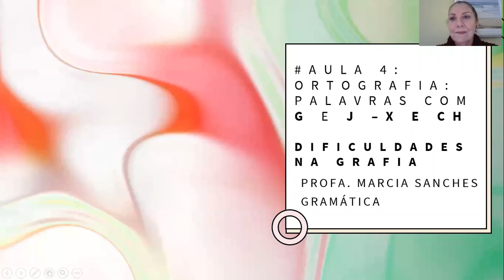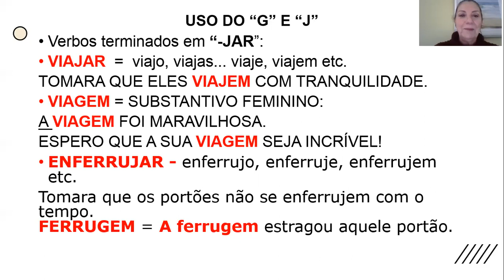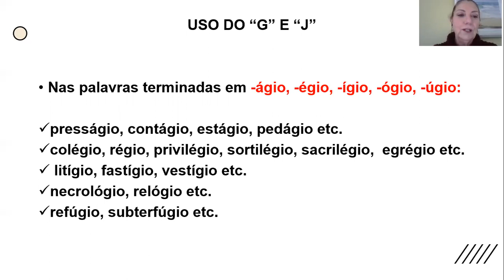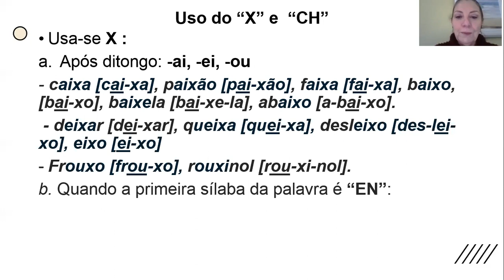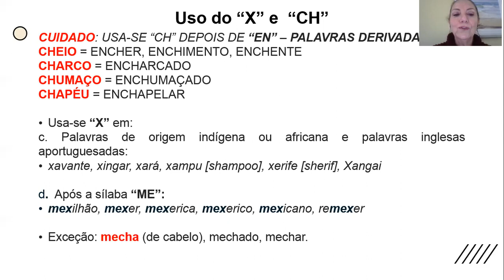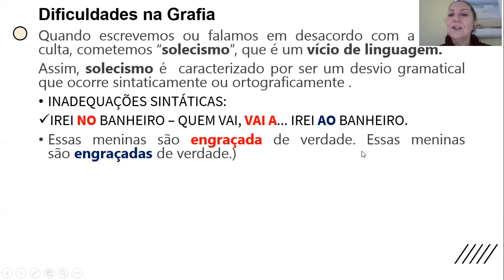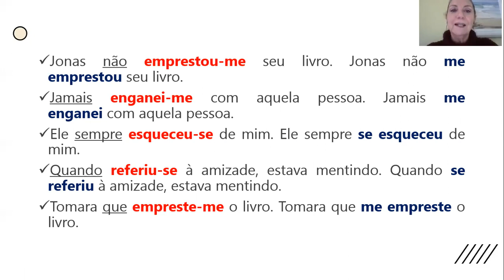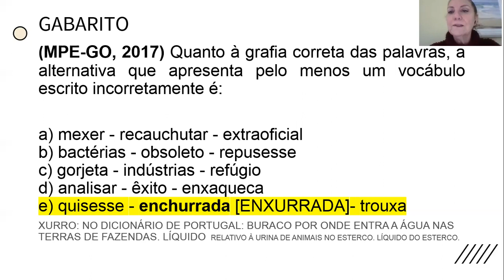AULA_4_GRAMÁTICA_PALAVRAS COM G E J–X E CH-DIFICULDADES NA GRAFIA_PROF. MÁRCIA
4a aula de Gramática com a professora Márcia Sanchez